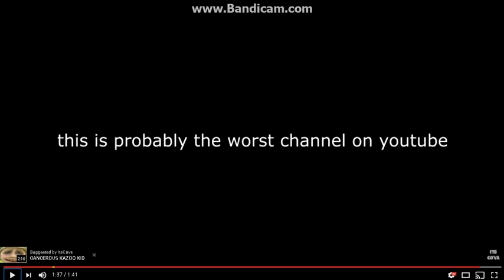Cancer pizza topped with cancer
This video represents death more than Lord Death himself!